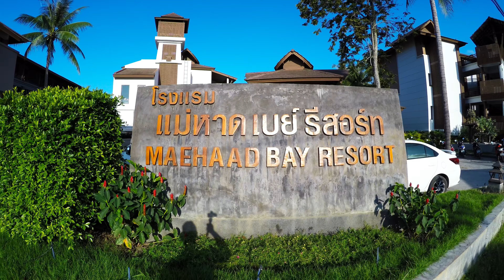Maehaad Bay Resort Koh Phangan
Resort Koh Phangan Maehaad Bay Resort Phangan POV Hyperlapse Full Walking Review Tour . Maehaad Bay Koh Phangan is a great Resort at the Mae Haad Beach , with great views of the island Koh Ma from the pool
The Hotel Maehaad Bay is located on Maehaad at the Mae Haad Beach Koh Phangan . The Mae Haad Resort  has a very large pool.

Resort Koh Phangan Video filmed with Gopro Hero 4 Black Adventure and Walimex Pro Waver 3-Achs Gimbal in UHD 4K

If you liked this clip check out the rest of MM on Tour: